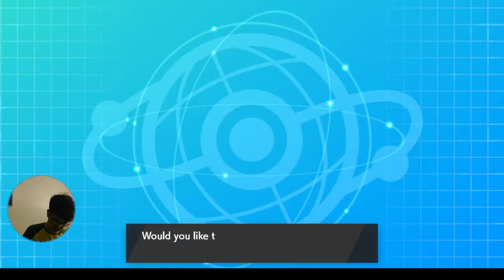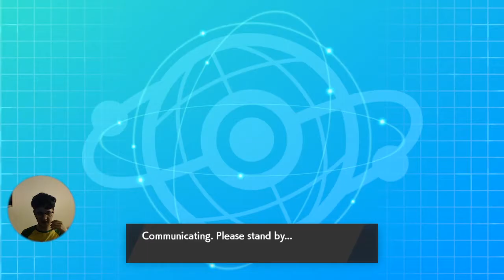Slow and Steady PREDICTS THE PROTECT | UGA Week 4 vs BullyBlue Snorlax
A tough match up approaches in the UGA under the guise of my opponent, BiGReLaXo, coach of the BullyBlue Snorlax.

Will the BiGReLaXo's team live up to its name and bully me for the big W? Find out more by sticking through to the end of the video!